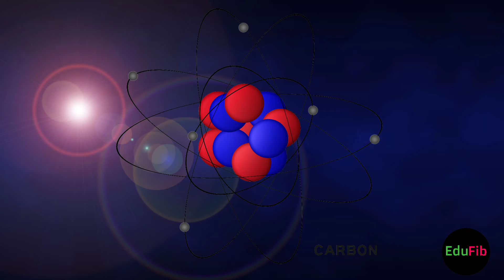Why graphite is conductor and Diamond in bad conductor||Allotrope of Carbon ||EduFib|Hasan Sir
In this video you will know why graphite is a conductor diamond is a bad conductor.
Diamond is made up of pure carbon.
In the structure of diamond one carbon atom is attached to four other carbon atoms forming a covalent bond.
All the electrons of each carbon atom is shared and the octet rule is satisfied.
Hence no free electron is left for the conductance of electricity.
the carbon atoms naturally combine covalently with three other carbon atoms so every combined carbon has one unshared or free electron.
Now this free electron is responsible for conductance in graphite. Graphite and metals have free electrons to conduct electricity.
3. There is Localized electrons in Diamond and Delocalized electrons in Graphite. Due to delocalization electrons ,Graphite are conductor.